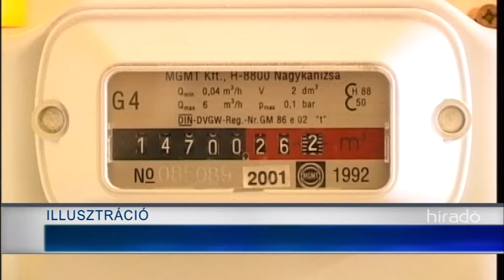Fűtési szezon - a veszélyekre figyelmeztet a katasztrófavédelem 20191104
Szén-monoxid szivárgás és kéménytüzek – ezek adnak leggyakrabban munkát a tűzoltóknak a fűtési szezonban. Szén-monoxid mérgezés miatt legutóbb 2011-ben történt tragédia Tolna megyében, de tavaly például 15 alkalommal vonultak emiatt a tűzoltók. Hasonlóan sok riasztás érkezik a kéménytüzek miatt is. Pedig mindkét jelenség könnyen megelőzhető.